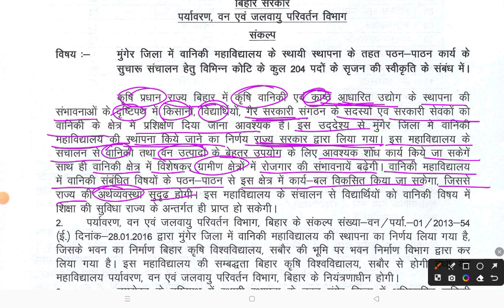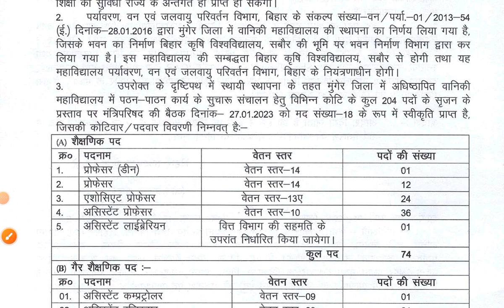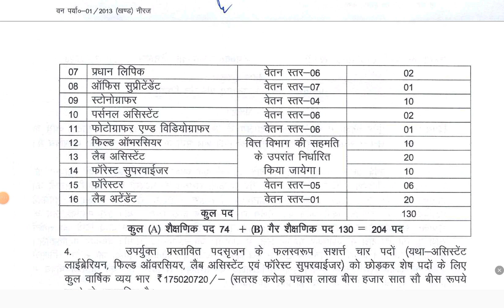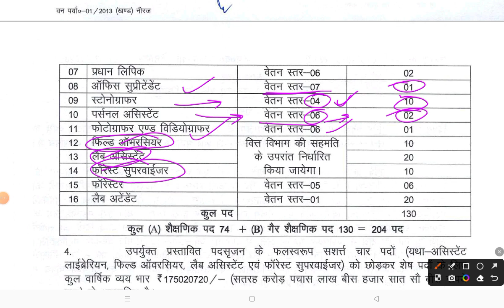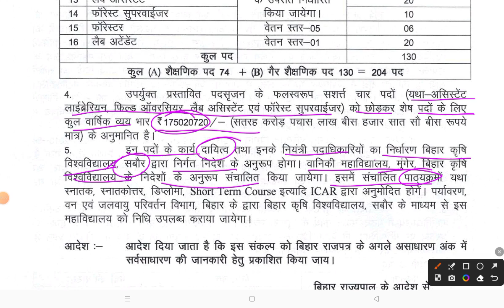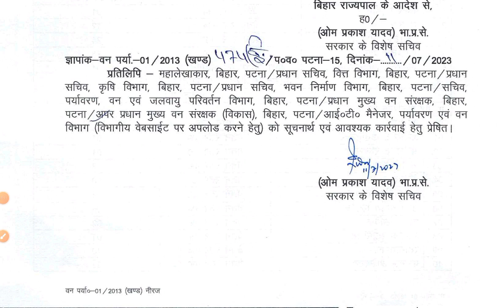बिहार वन विभाग भर्ती | Bihar Upcoming Vacancy 2023 | शैक्षणिक एवं गैर शैक्षणिक पद | Salary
बिहार वन विभाग भर्ती | Bihar Upcoming Vacancy 2023 | शैक्षणिक और गैर शैक्षणिक पद | Bihar govt. Jobs

बिहार वन विभाग नई भर्ती | bihar forest guard new vacancy 2023 kab tak aayega | SELECTION PROCESS

✅Bihar Si New Practice Set 2023 👉 Download App and Pdf also

1. My First Youtube Channel
6.  Quiz Group YT Education

1. BSSC Practice set 2022-23
4. BPSC 67th Practice set
5. Latest Job Update upcoming 2022-23
bihar forest guard new vacancy 2023 kab tak aayega,
bihar forest guard new vacancy 2023 age limit,
bihar forest guard new vacancy 2022 kab tak aayega,
bihar forest guard vacancy 2023 aa gya ,
bihar police forest guard new vacancy 2023 latest update,
bihar forest guard vacancy 2023 bihar police,
bihar forest guard ka new vacancy kab aayega,
bihar police forest guard new vacancy CSBC,

बिहार वन विभाग नई वैकेंसी 2023 || bihar forest department new vacancy 2023 | bihar forest guard news